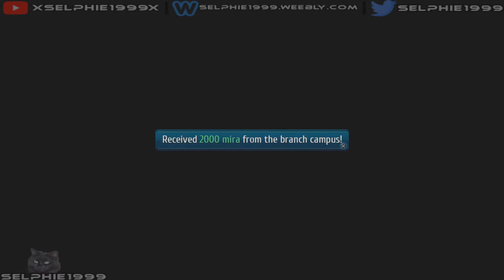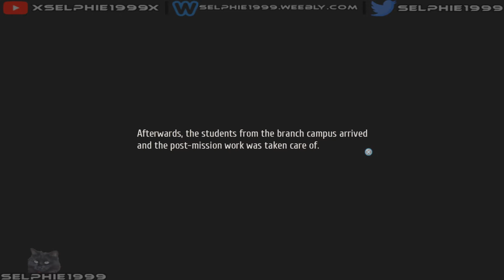(TOCS3) Trails of Cold Steel III I Gameplay Walkthrough : Part 11 Chapter End I English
▶ Get The Latest Video Game Deals:
★ Latest Video Game Deals

☛ GAME INFO ☚

Genre: RPG

☛ OTHER INFO ☚